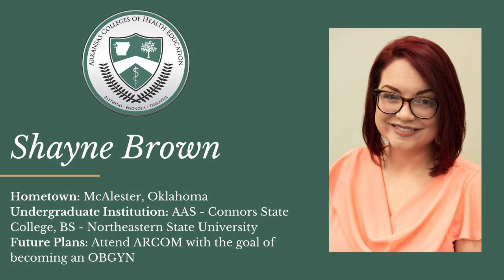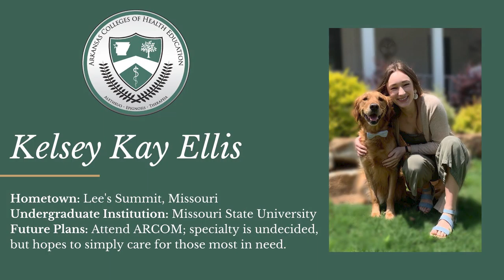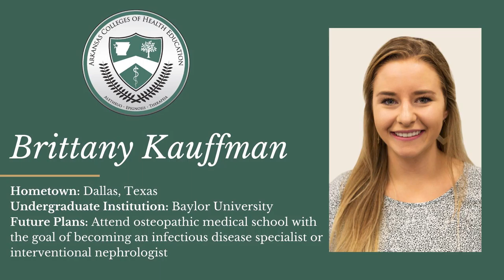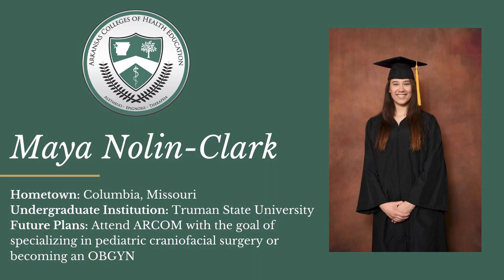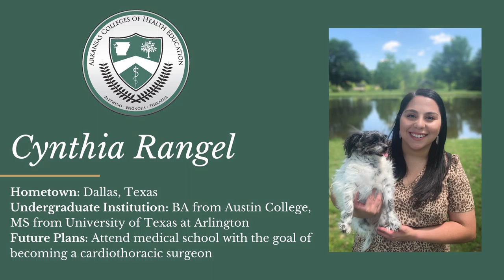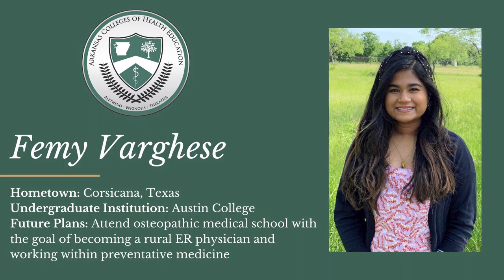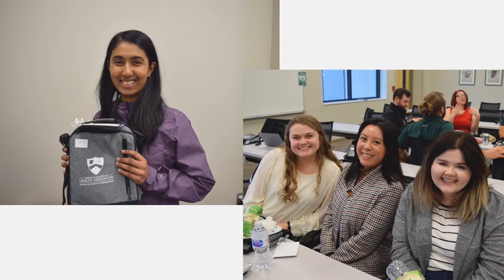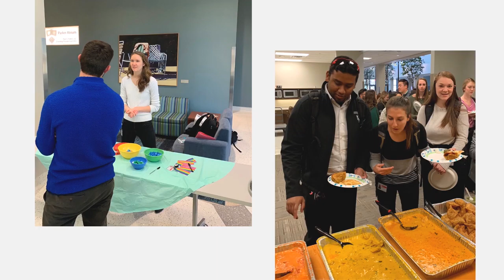2020 Master of Science in Biomedicine Commencement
The inaugural commencement ceremony of the Master of Science in Biomedicine program at the Arkansas Colleges of Health Education.